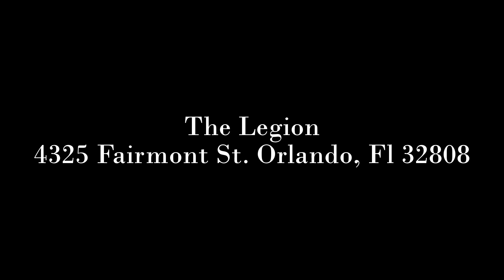Karaoke @ The Legion Ill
Wednesday Night Karaoke at The Legion